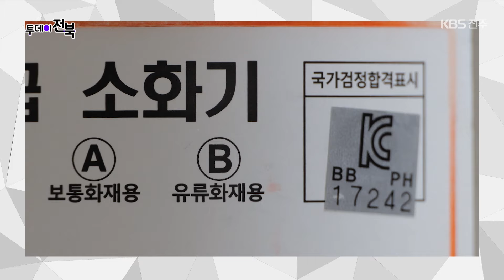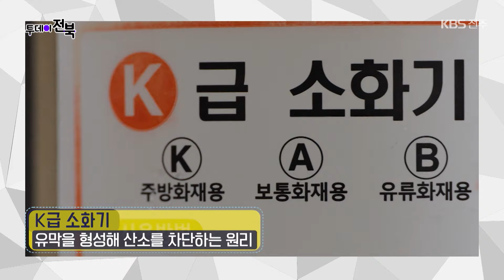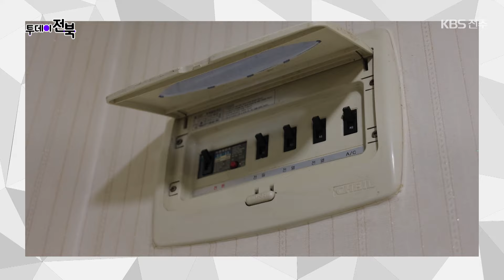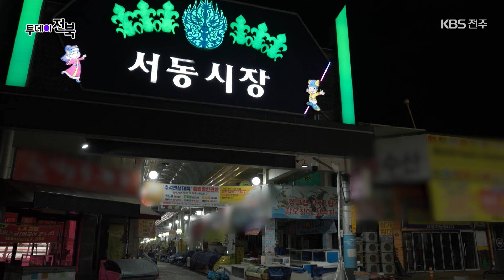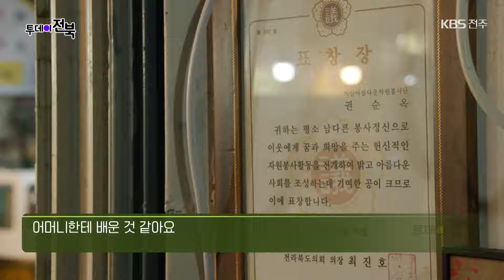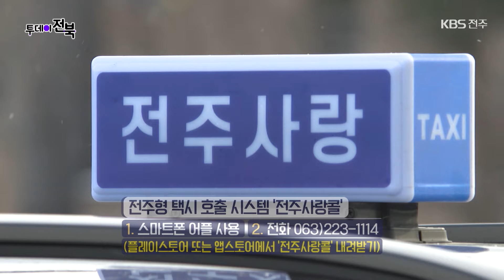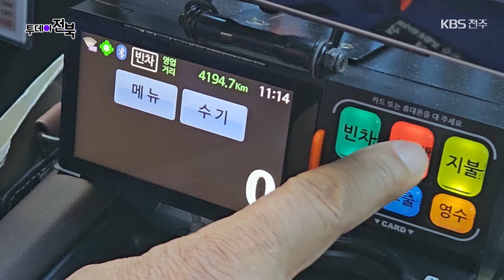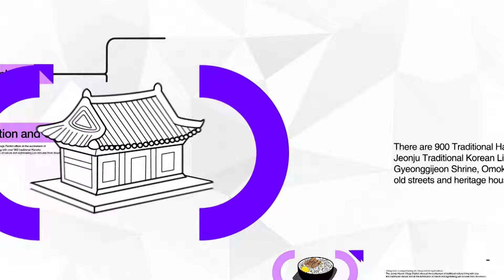아는 만큼 안전하다 - 명절 안전사고 예방 및 대처법 / 찰떡궁합 가족 떡집 / 전주시민을 위한 공공택시, 전주사랑콜 | 24.02.07 (수) 투데이전북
✅ 아는 만큼 안전하다 - 명절 안전사고 예방 및 대처법
✅ 찰떡궁합 가족 떡집
✅ 전주시민을 위한 공공택시, 전주사랑콜